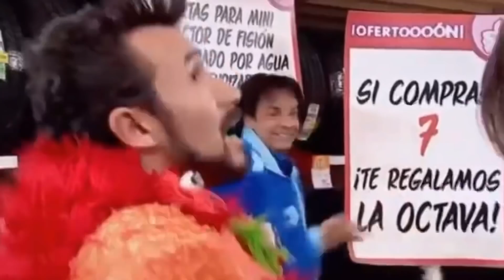Los Lujitos Que Tienen Otras Regiones 😎 VS Latam 😳 | JORGEPLAYED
Nuevo evento criminal verde con giros gratis en otras regiones de free fire o garena ff vs los lujitos que tienen latam , nuevos eventos con regalos exclusivos que llegaran a nuestra region 😁